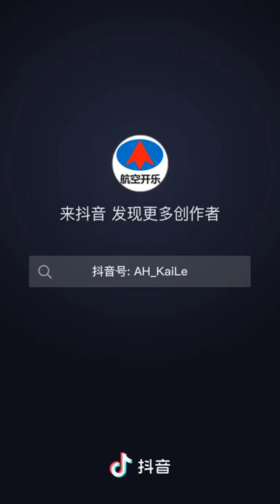China side dump trailer for sale